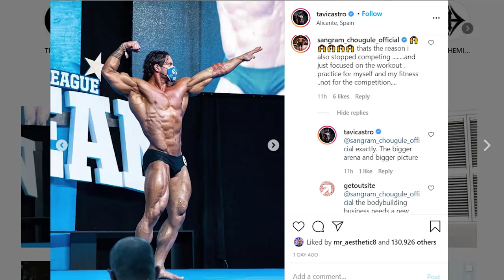2020 EUROPA PRO BREAKDOWN + TAVI CASTRO CONTROVERSY + CHICAGO PRO + SERGI CONSTANCE UPDATE